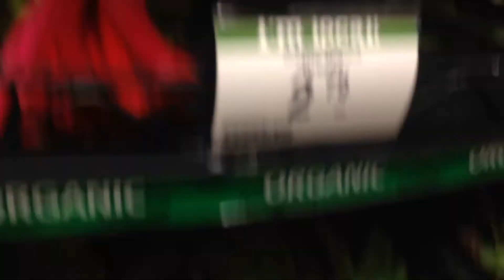Happy Hump Day Bump Day 37 weeks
Hello hello